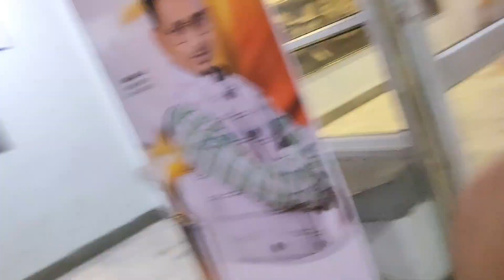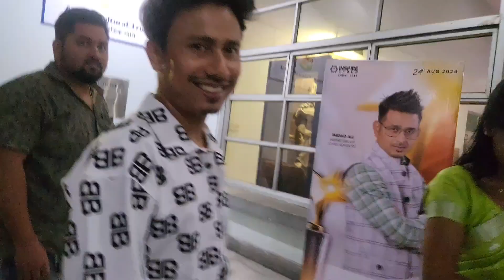TVS NTORQ XP BLACK EDITION / BIKASH DA GOT A AWARD //